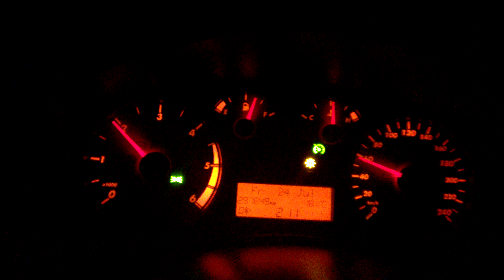Fiat Stilo 1.9 JTD 8V @ 170PS/340Nm with GT1749VB (115PS/255Nm stock)